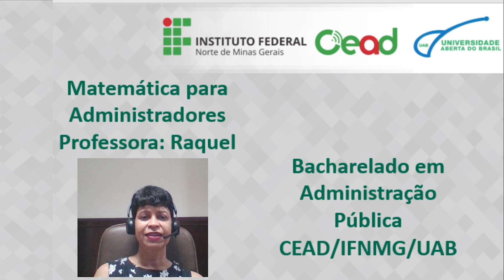APRESENTAÇÃO - MATEMÁTICA PARA ADMINISTRADORES